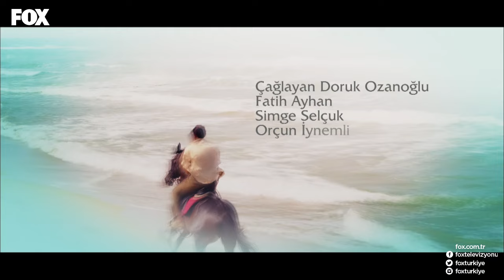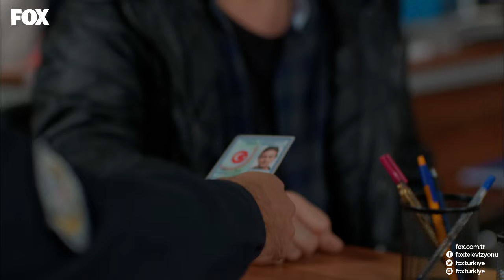Kalbimdeki Deniz 50. Bölüm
Alihan’ın şikayetiyle ifadesi alınan Mirat’ı Yosef ve Raşel yalnız bırakmazlar. Mustafa kendisini aldattığını sanan Ece’yi ve ona giderek daha bağlanan Yosef’i şaşırtacak bir hamle yapar. Fikriye’yi hastanede bulan Figen ve Turgut’u bir sürpriz beklemektedir. Deniz ve Mirat gelişen olayların içinde aşklarına sıkı sıkıya sahip çıkmaya çalışsalar da, Alihan’ın son hamlesi hiç düşünmedikleri sonuçlara yol açar.